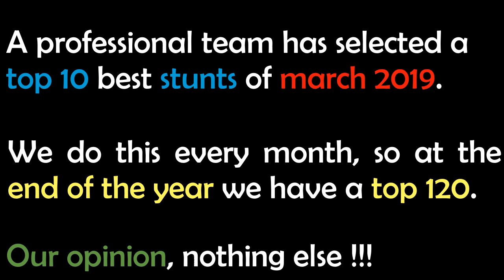BEST of STUNTS 2019 March - GTA 5 online - Stuntmontage #03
Hi guys, im motsinator.  I upload most of the time gta streams and video's.  Don't forget to smash that phat like button.  If you enjoy my vids, maybe you can sub as well ;-) ciao ...

You want to participate in our events?  You like mixed up playlists?  This is the crew you re looking for ... DiVeRsiTy FoRcE or DIVF